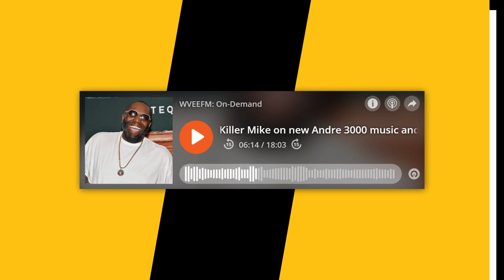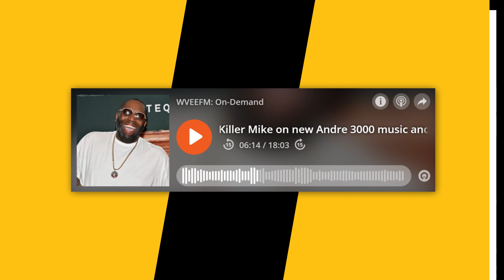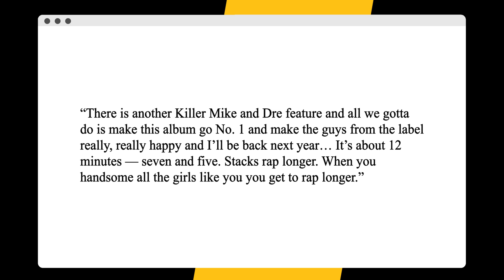Killer Mike Says Andre 3000 Has A 9 Song Album Ready... But Then Walks Back Claims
Script Written By: Mackenzie Cummings-Grady
Video Edit: Mahib Balde